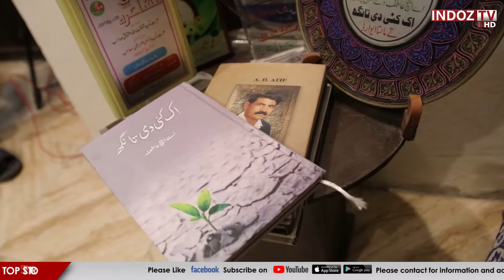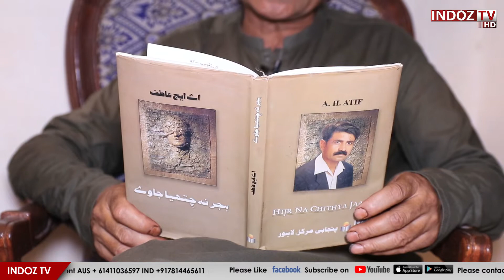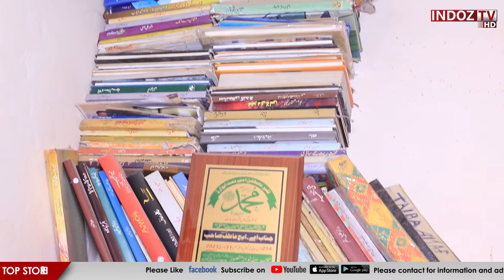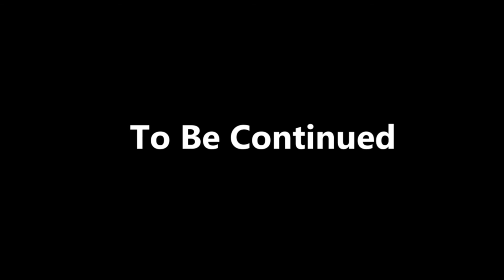Punjabi Poet And Researcher A.H Atif | Exclusive Interview / Indoz TV